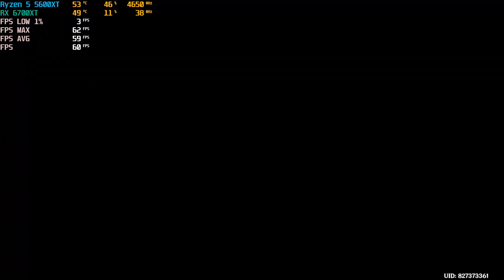Genshin Impact: AMD Ryzen 5 5600X Benchmark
PC Specification:

CPU: AMD Ryzen 5 5600X
MOBO: ROG Strix B550 F Gaming WIFI II
Graphics: RX 6700XT Sapphire Nitro+
Ram: 32GB RAM XPG ROG Certified
Storage: Kingston NV2 500GB / 2TB PCIe 4.0
CPU Cooler: ROG Ryuhin III 360 ARGB
PSU: ROG Strix 1000w 80 Plus Gold
Case: ROG Strix Helios
Monitor: ASUS TUF VG2493QA 180Hz - 19020x1080
Operating System: Windows 10 Pro

Happy Grinding!